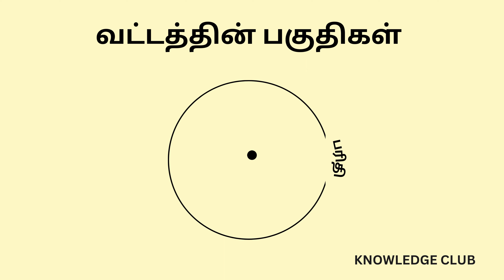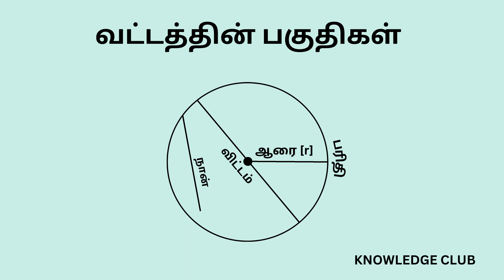Areas of a Circle | வட்டத்தின் பகுதிகள்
"Unlock the secrets of circle geometry in this comprehensive guide to calculating circle areas. 🌀 Join us as we break down the formulas, share practical examples, and demystify the mathematical wonders of circles. Whether you're a student or a math enthusiast, this video is your gateway to mastering the art of finding circle areas. Hit play and let the learning begin! 🎥🔍 Mathematics CircleAreas Geometry"